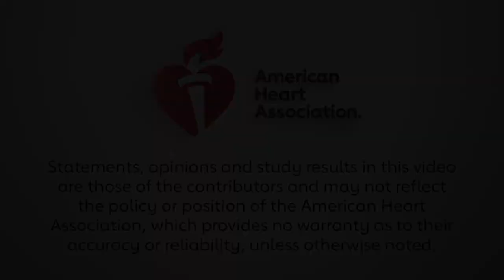GALACTIC-HF Commentary: Biykem Bozkurt, MD, PhD, FAHA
Biykem Bozkurt, MD, PhD, FAHA provides commentary on the results of GALACTIC-HF, presented virtually at Scientific Sessions 2020.